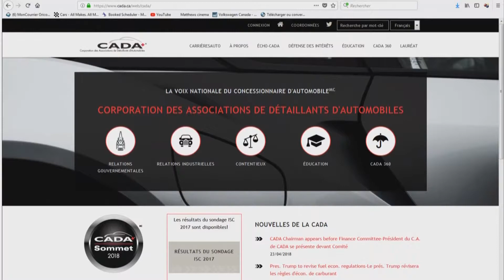Trouver un emplois dans le domaine Automobile! | Corporation Mobilis | Virage Auto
Daniel et Lucie nous parlent des emplois disponible dans le monde de l'automobile!